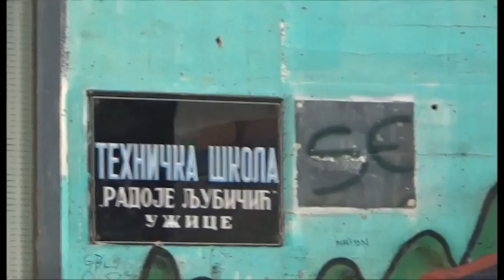TV5 - Učenici Tehničke škole "Radoje Ljubičić" napravili spot pod nazivom "Ljubav"